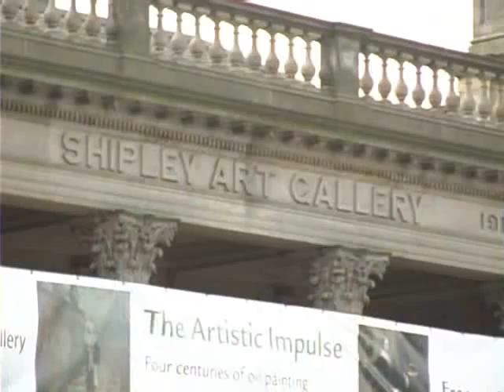must see musicians march, play and morph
100 players, both professional and amature, various locations, a new classical composition, and the wonders of morhping are weaved togehter in this new media work. Music by Andy Jackson..